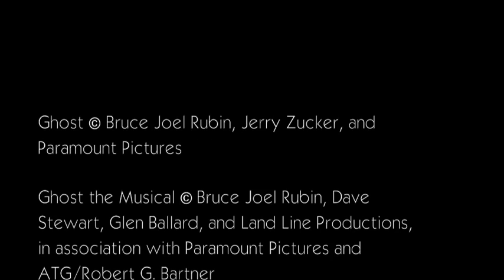Ghost Movie/Musical Mashup - "Focus"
SEIZURE WARNING! This video contains rapid movement and flashes of light! Please be advised if you have a history of seizures or epilepsy.

Music starts at 0:47

The fourth installment in my series of "Ghost" movie/musical mashup videos.

I kinda broke my own rule about "not attempting to capture specific scenes" here, but this and "More" were my big reasons for doing this whole set, and even though the lip-synch nearly KILLED me (and is still FAR from perfect), I'm insanely proud of the video as a whole.

My favorite song in the musical, and man, after doing THIS monster, any video project will feel like a breeze! I tried my absolute best to capture the sporadic, fast-paced, jarring sensation of the Subway Ghost's rambling, ranting tragedy. "Focus," as a song, grabs the listener and takes them forcefully, unpleasantly, into the fragmented mind and soul of a very mentally ill individual; and I hope very much that this video will only add to that unsettling effect.

Legal jargon time!

VIDEO: Ghost (1990)

AUDIO:
"Focus" from Ghost the Musical Original Cast Recording (vocals by Adebayo Bolaji, ft. Richard Fleeshman)
"Overture" (Instrumental) from Ghost the Musical Original Cast Recording
With audio clips from the original film

I am not attempting to negatively affect the market for any of the materials included, or take proceeds from their creators, but rather to increase awareness of them and keep the fanbase strong.